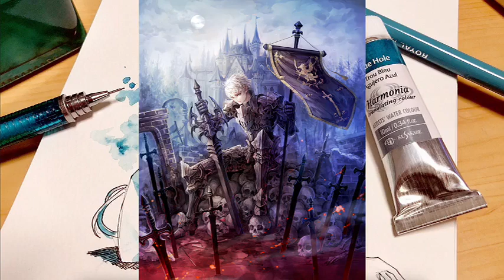La Odisea de Atticus capítulos 101 - 125